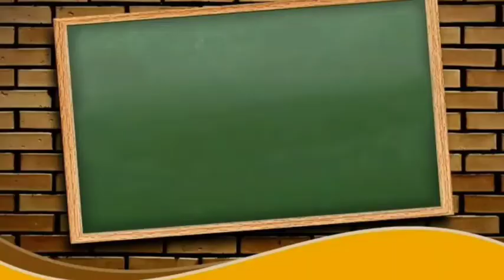NON TRADITIONAL (HUMAN) CONCERNS OF SECURITY- Part-2 || Political Science Class 12th || BHSS KUPWARA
The Lecturer is a well-known Poet who is hailed for his Oratory Skills, presentation Skills and holds a special status in the Literary Field.

     Video Created and Conceived By Athvaas.